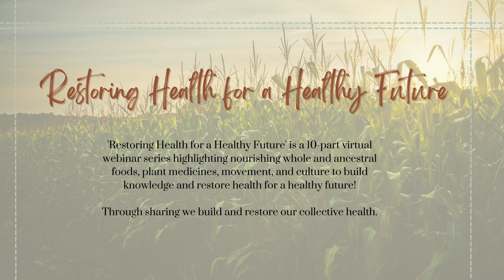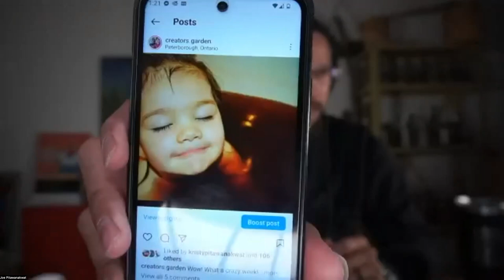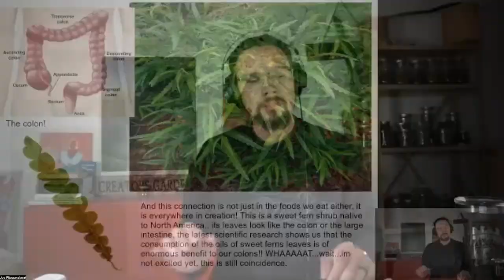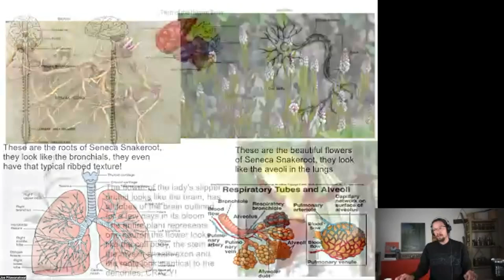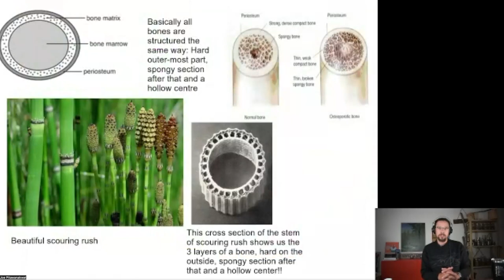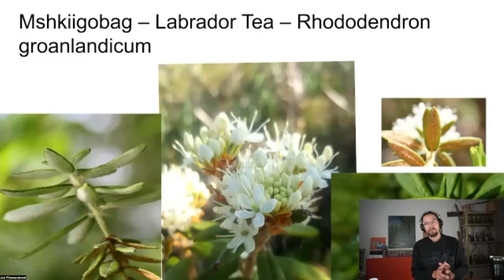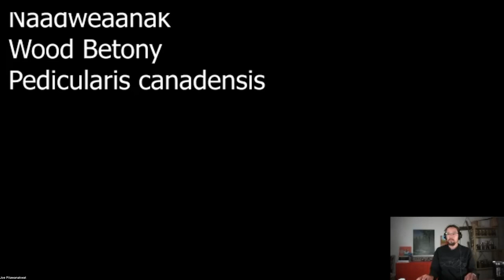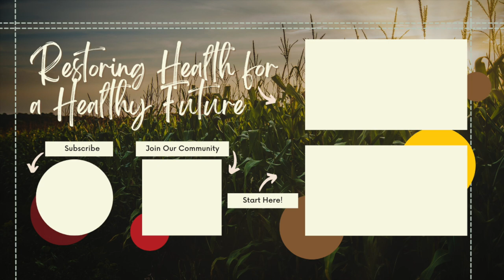Restoring Health for a Healthy Future featuring Joseph Pitawanakwat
Restoring Health for a Healthy Future is a virtual webinar series highlighting nourishing whole and ancestral foods, plant medicines, movement, and culture to build knowledge and restore health for a healthy future! This talking series honors the many different ways we practice health and wellness through our unique cultural lifeways and bio-individual needs. We aim to create a place of learning and sharing in a spirit of solidarity that strengthens our ancient trade routes that have encompassed not only seeds and goods but also skills and information.

Through sharing we build and restore our collective health. Register for our next webinar with Sewa Yuli + Yesi Perez

Joseph is Ojibway from Wiikwemkoong, married with one daughter. The Founder & Director of Creators Garden, an Indigenous outdoor, and now online, education based business, focused on plant identification, beyond-sustainable harvesting, and teaching every one of their linguistic, historical, cultural, edible, ecological and medicinal significance through experiences.